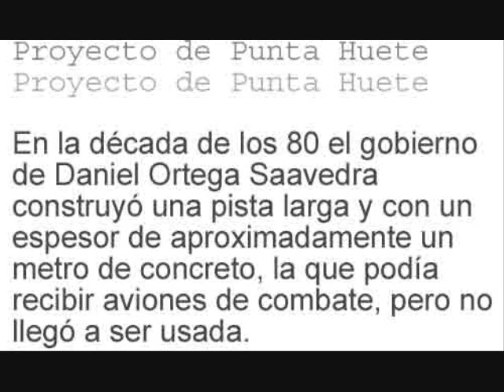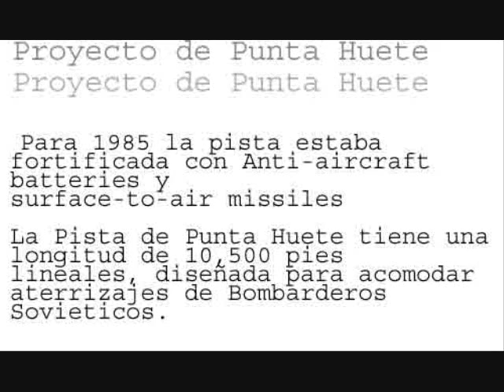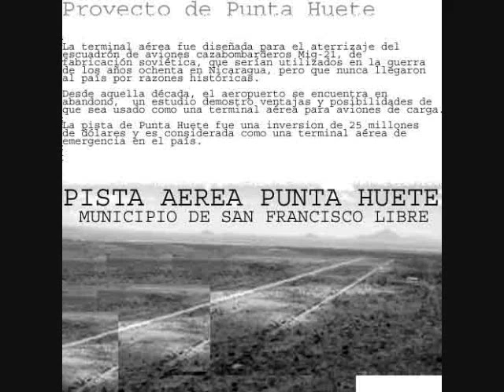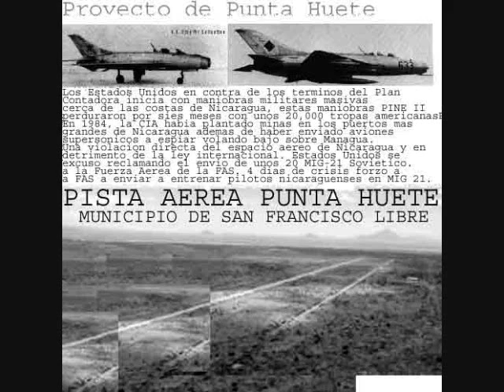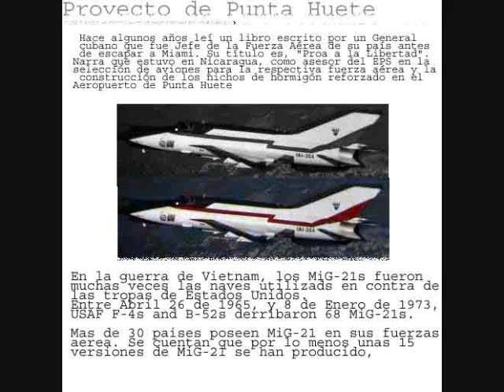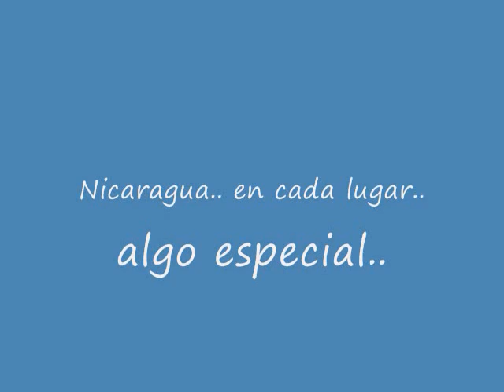Proyecto Punta Huete San Francisco Libre 1980 Nicaragua manfut